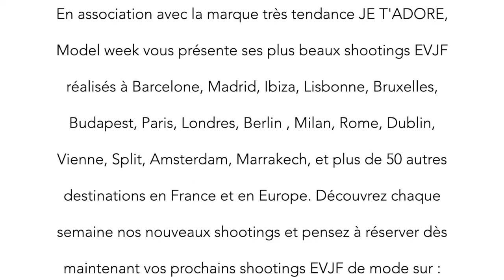Shooting EVJF de Caroline à Rome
Découvrez nos shootings photos EVJF.
Notre agence propose des shootings photos EVJF, dans toutes les destinations Européennes. Un shooting photo EVJF à Rome ou dans une de nos 50 destinations en France et en Europe ? Notre agence composée de photographes de mode propose le meilleur service de shooting photo EVJF selon les participantes (plus de 10000 clientes satisfaites). Ce shooting EVJF dure 1h30 et un minimum de 80 photos vous est garanti. Ce ne sont pas seulement des photos, c'est aussi une activité tendance, un moment de détente et de rigolades entre amies. Au delà du shooting EVJF classique, notre offre propose une véritable expérience fashion avec un photographe EVJF de mode.